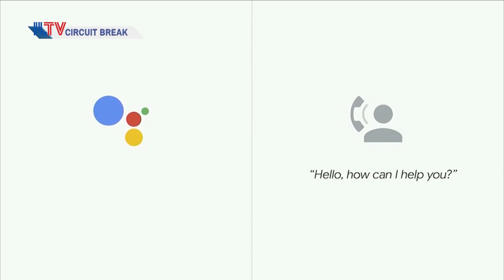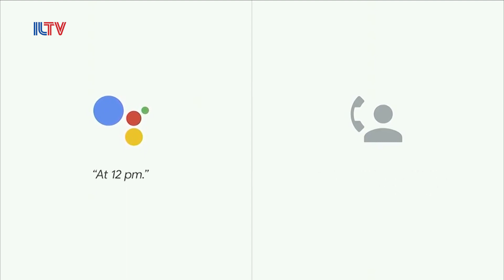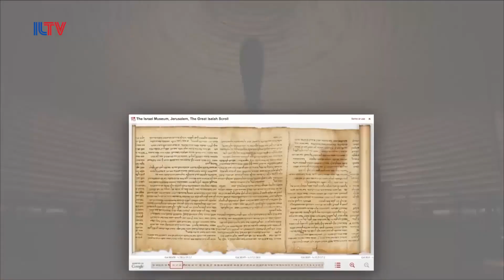Israeli Tech Gives Google Bot A Human-Sounding Voice - May 22, 2018